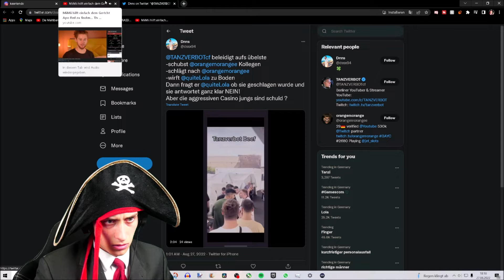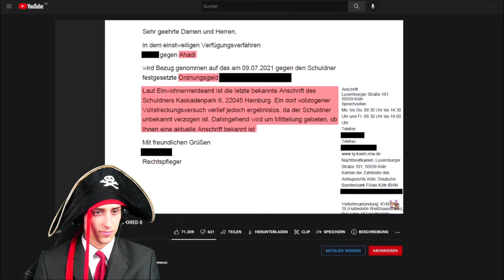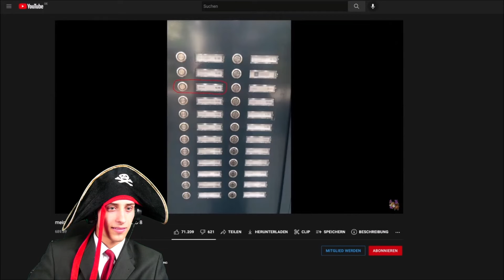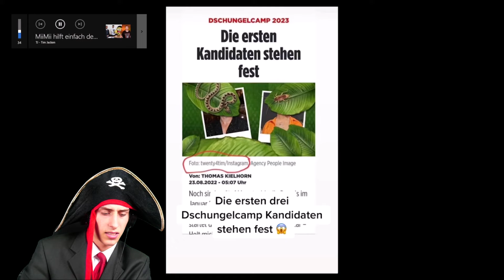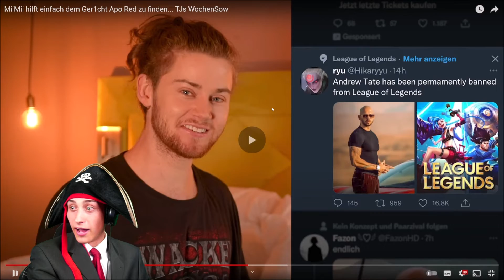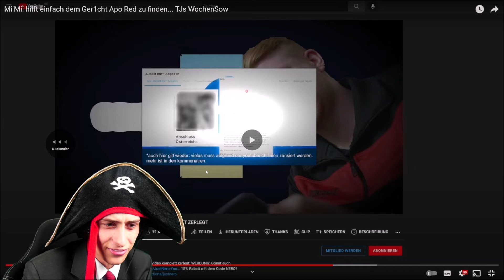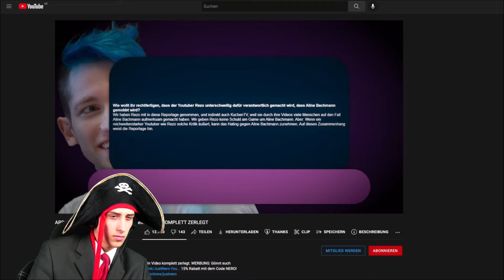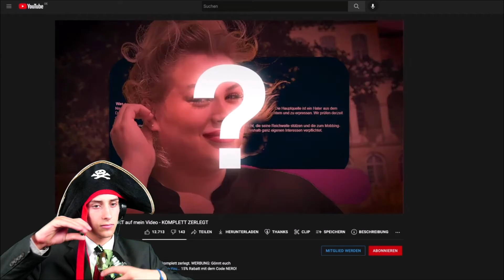Die Maltibande Reagiert auf MiiMii hilft einfach dem Ger1cht Apo Red zu finden... TJs WochenSow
Mein Equipment!

►Go Pro